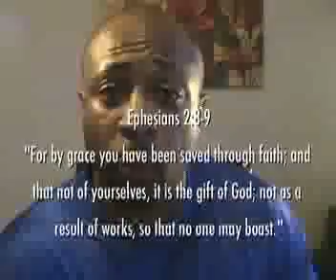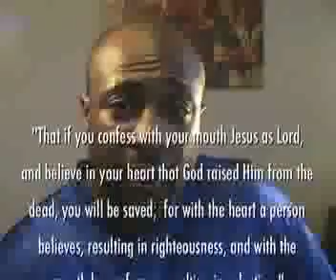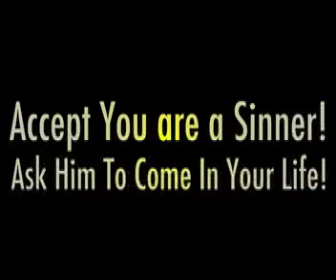Finding God Through Tragedies - How To Find Jesus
Finding God during Tragedies, Shootings, Bombings - How to Find Jesus